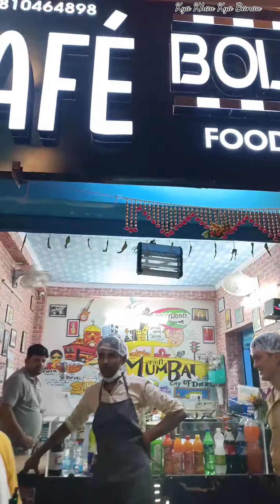Oats Momos || Non Oily Food || Bollywood Cafe || Kya Khau Kya Banau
BollyWood Cafe in Delhi || Oats Momos || Delhi Food || Non Oily Fast Food || Kya Khau Kya Banau ||